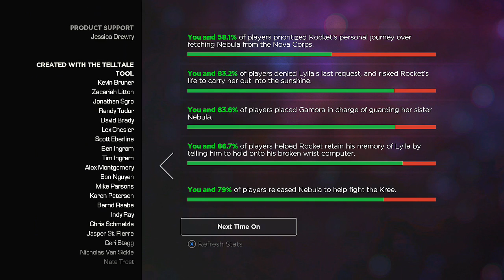Guardians of the Galaxy TellTale Episode 2 Walkthrough Part 6 ENDING - Disappointing Ending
Ugh! I really wasn't a fan of that.